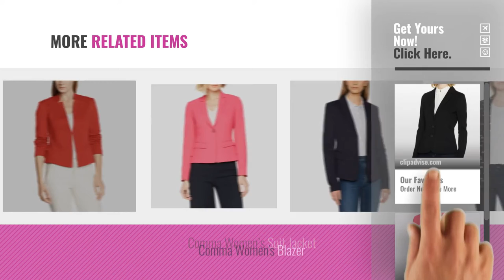Top 10 Comma Suits & Blazers [2018]: Comma CI Women's Blazer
New! 2019 Black Friday / Cyber Monday Women Suit Jackets & Blazers Deals and Updates.

Black Friday / Cyber Monday Comma CI Women's Blazer by Comma CI

Black Friday / Cyber Monday Comma Women’s Suit Jacket by Comma

Black Friday / Cyber Monday Comma Women's Blazer by Comma